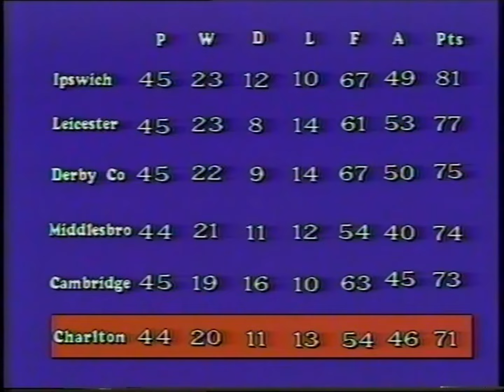1991/92 Charlton Athletic v Leicester City (Highlights 19min)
25th April 1992 at Upton Park (15,357)
Charlton Athletic 2 (2) (Lee 40, Whyte 44): Bolder, Pitcher, Minto, Pardew, Webster, Balmer, Lee (Gritt 51), Bumstead, Whyte, Nelson, Walsh (Gatting 69).
Leicester City 0 (0): Poole, Mills, Whitlow, Hill, Walsh, Grayson, Thompson, Oldfield (Russell 61), Wright, Ormondroyd, Gee (Platnauer 76).
Referee: D.J. Axcell (Southend-on-Sea)
Penalty: Bolder saved Mills penalty in the 89th minute after a foul by Balmer on Ormondroyd.
Booked: Pitcher (55), foul on Wright; Bumstead (71), kicking ball away after a free kick had been awarded against him; Steve Walsh (38), foul on Nelson; Mills (65), foul on Nelson.
Delay: The kick-off scheduled for 3 p.m. was delayed fifteen minutes to allow Leicester fans time to get into the ground. Many fans were allowed to climb over turnstiles to gain admittance without paying.